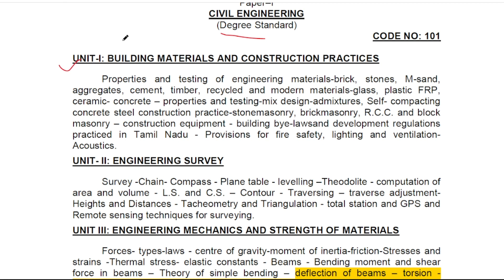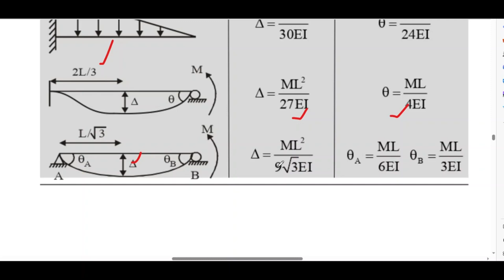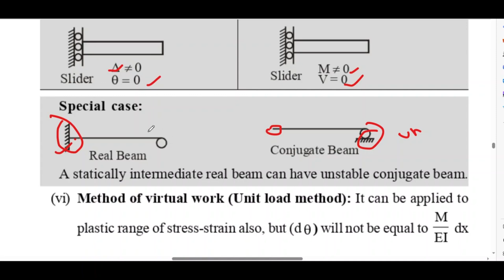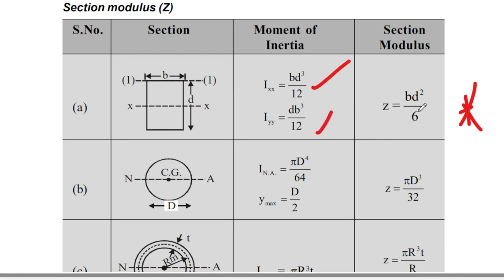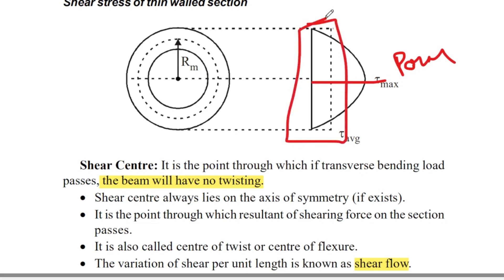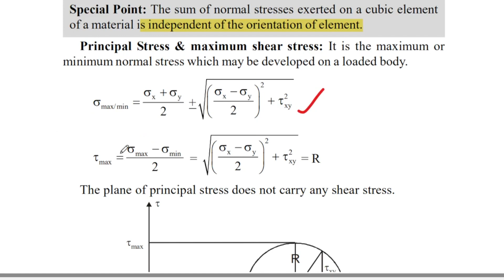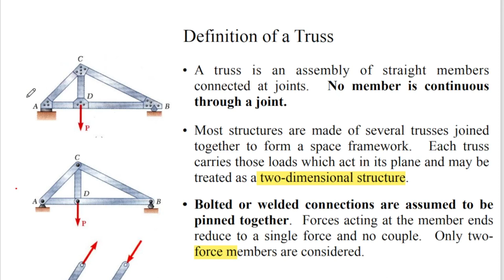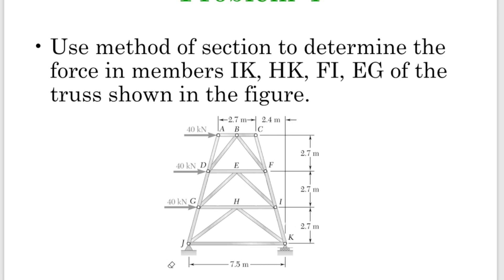TNMAWS AE & JE 2024 | STRENGTH OF MATERIALS - PART 2 | Unit 3 | Civil Engineering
Unit 3 : Engineering Mechanics & Strength of Materials

All the Pdf Materials shared in The  Telegram Group : Civil Study Unit